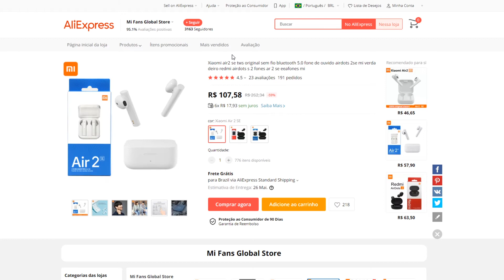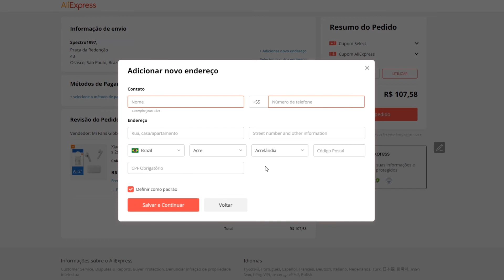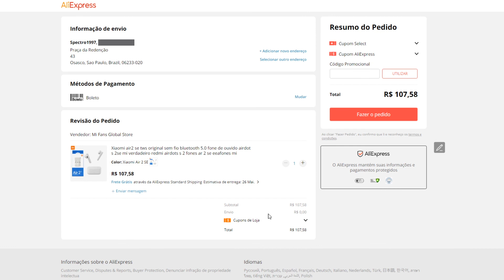SÓ 99 REAIS! FONE XIAOMI AIR 2 SE - UM DOS MELHORES DA XIAOMI